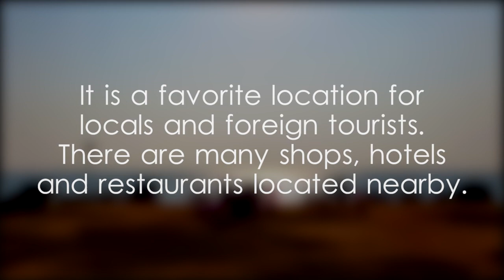Galle Face Beach - video 1